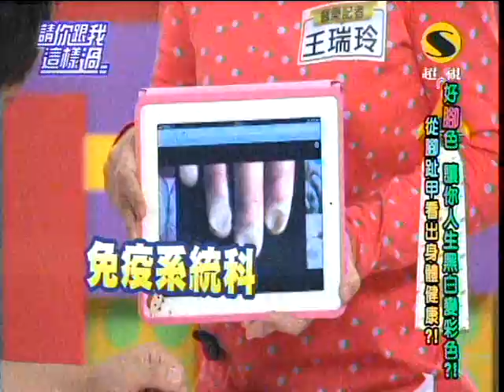超視請你跟我這樣過第364集part2讓你腳出健康的成績單